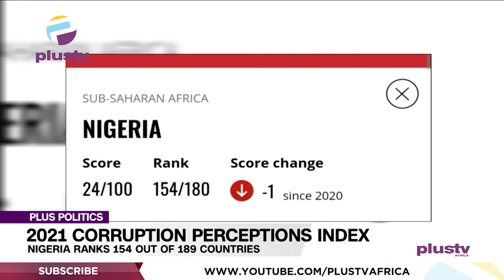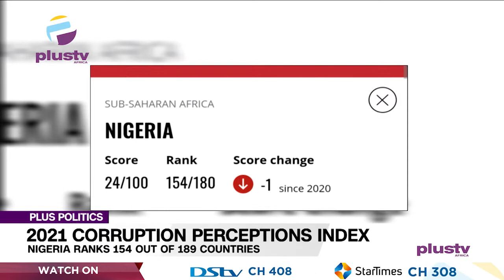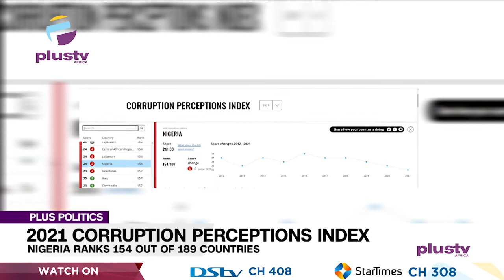Nigeria Drops In Transparency International Corruption Ranking, 159 Out Of 189 | PLUS POLITICS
Nigeria has dropped again on the Corruption Perception Index (CPI) published by Transparency International (TI). According to the 2021 ranking released on Tuesday by the agency, Nigeria dropped five places. The country scored 24 out of 100 points — ranking 154 out of 180 countries. meanwhile,  the presidency has described the report as a “sensational and baseless rating on Nigeria and the fight against corruption.”

Deputy Director Serap, Kolawole Oluwadare and Debo Adeniran, Chairman, Center for Anti-Corruption and Open Leadership joined us to discuss.